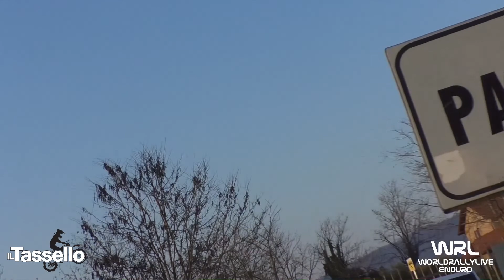Clip Ciccotti Francesco Ktm 250 4T Coppa Italia Passirano 2021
Clip Ciccotti Francesco Ktm 250 4T Coppa Italia Passirano 2021 Video e Montaggio By WRL Production